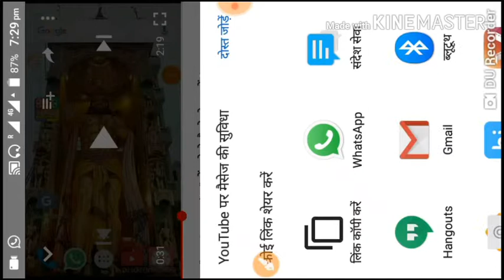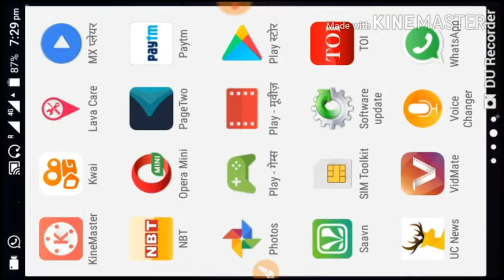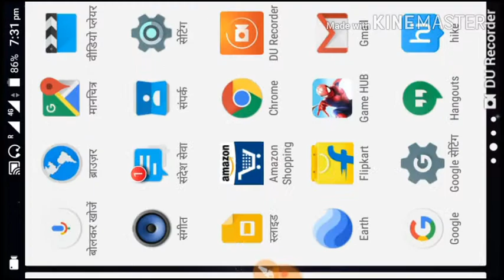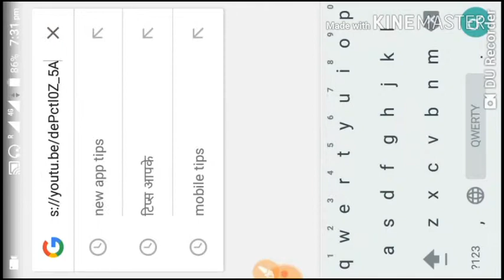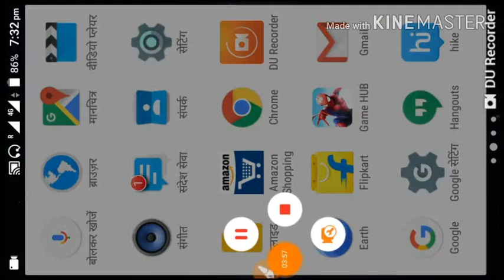किसी विडियो का लिंक कैसें कॉपी करें । देखिये ये पुरा विडियों ।